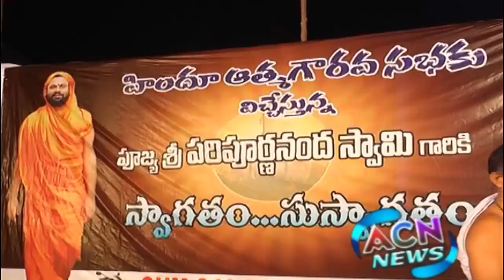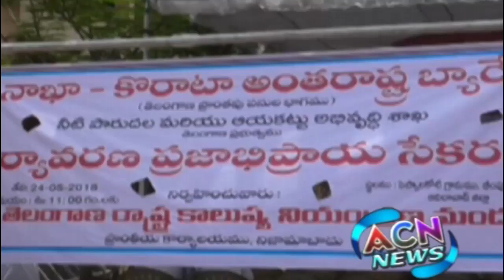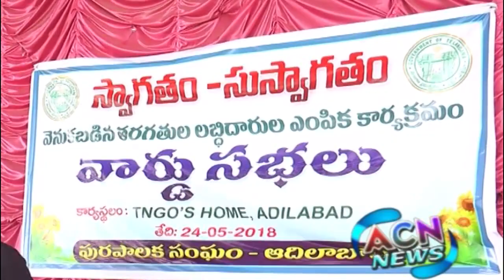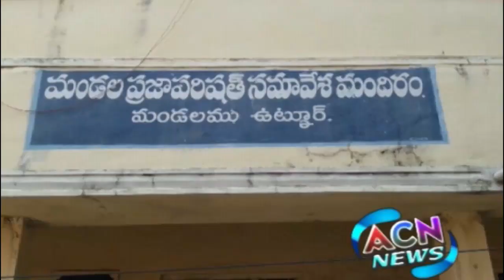ACN NEWS | 24 MAY 2018 | ADILABAD NEWS